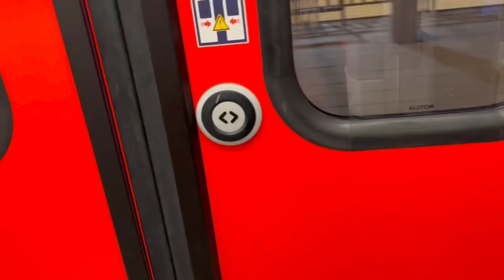Vlog: Erster Dienst als Ärztin| Facharztweiterbildung| Gynäkologie und Geburtshilfe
Hallihallo 😊
Im heutigen Video erfährt ihr wie mein erster Dienst gewesen ist!!